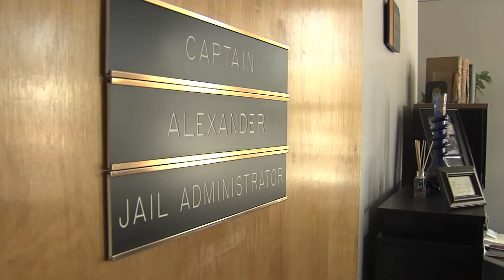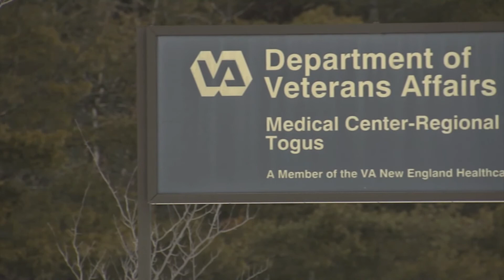A Matter of Duty Series 1 of 7: Sheriff Liberty returns home from Iraq suffering in silence.